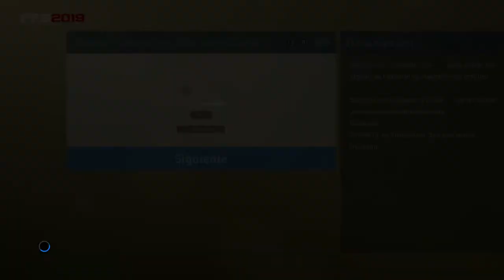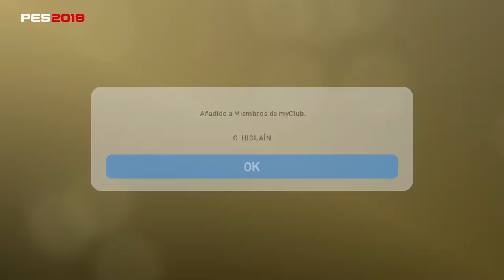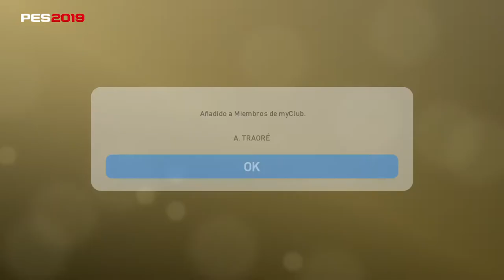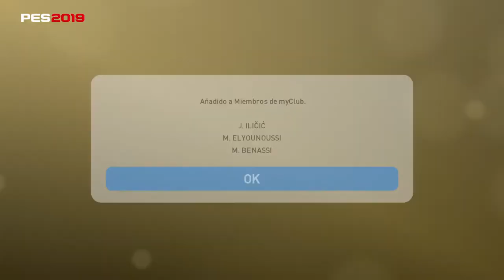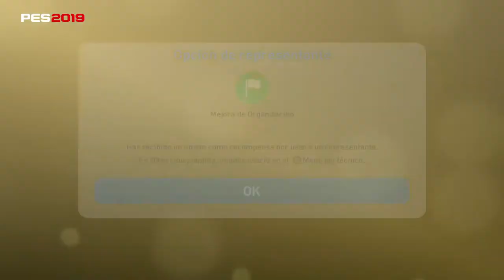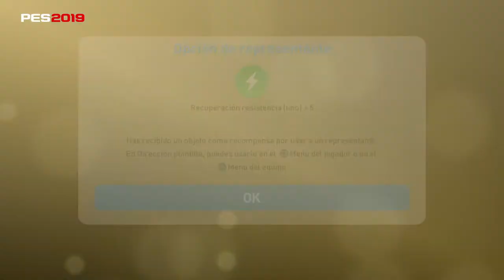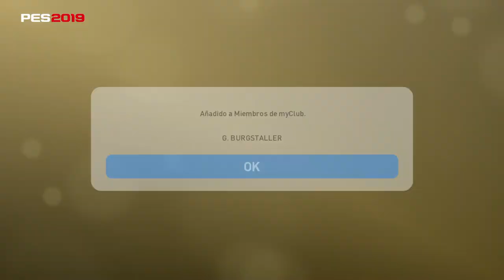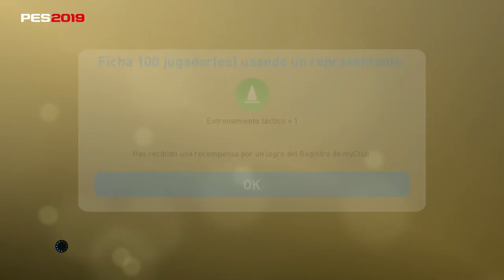PES 2019 MYCLUB | BOLA NEGRA 88 + JUGADORES DESTACADOS SCHALKE #10